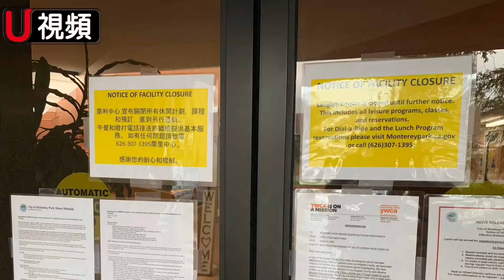超市現搶購潮 更可怕的是內心恐懼